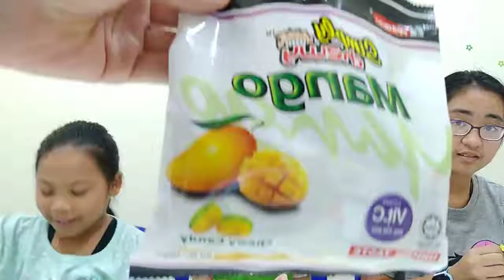ฝึกภาษาอังกฤษด้วย YouTube บันเทิงและได้ความรู้ Ep 28 - Snacks Review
ep นี้ครูให้นักเรียนรีวิวลูกอมที่ได้มาจากมาเลเซีย จะอร่อยหรือไม่ไหวจะเคลียร์ลองตามมาดูกันในคลิปครับ